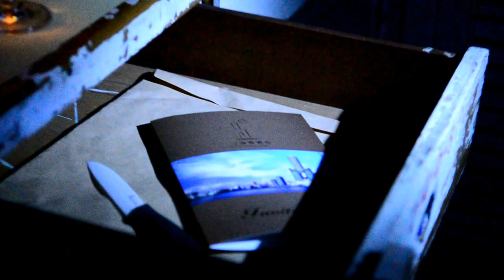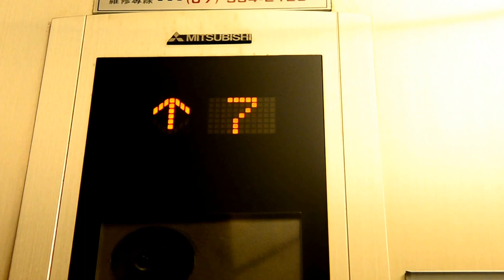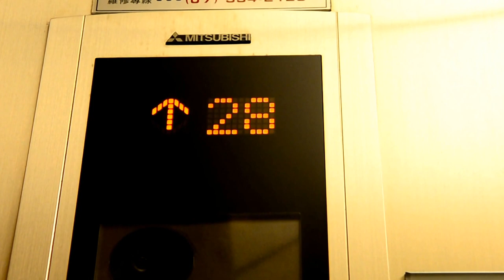高師地理│103級送舊晚會《Frighten Our Memory 魅影狂想》官方預告片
神秘的邀請函在深夜裡驟然出現，一場懸疑刺激的宴會即將展開.
高師大地理系學會103級送舊晚會－－Frighten Our Memory 魅影狂想
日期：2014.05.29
地點：君鴻國際酒店38樓珍鑽廳（85大樓）
主辦：國立高雄師範大學地理系學會
歡迎全系教師與系胞一同參與

總召：105級曾翰文、陳佳琪、許汎亦　敬邀